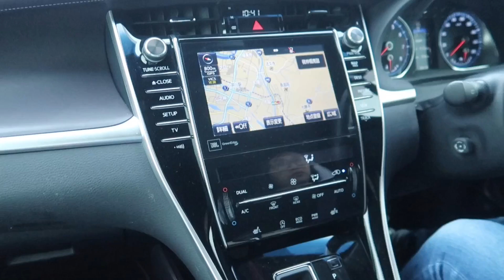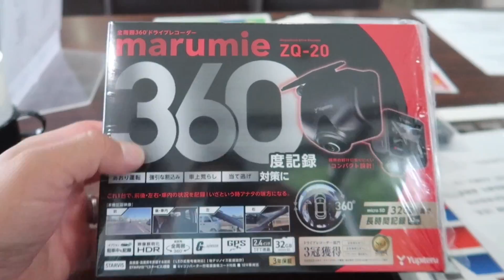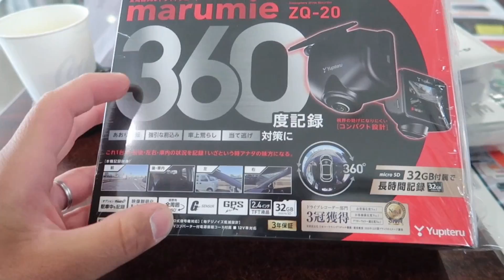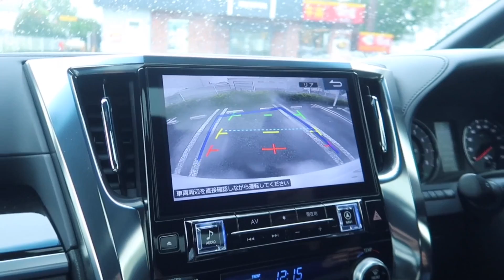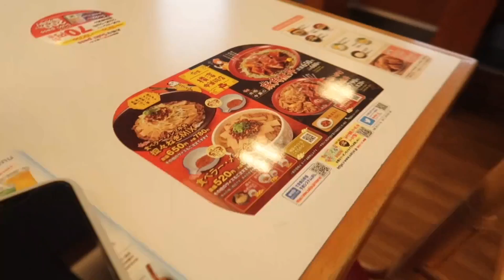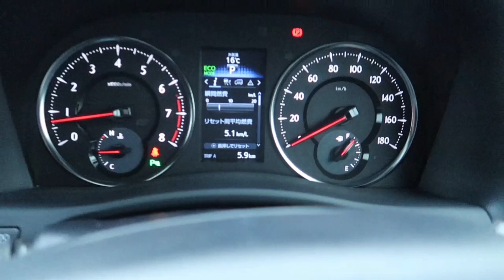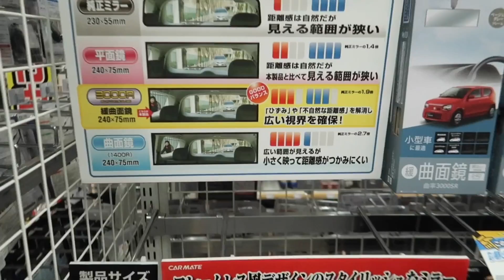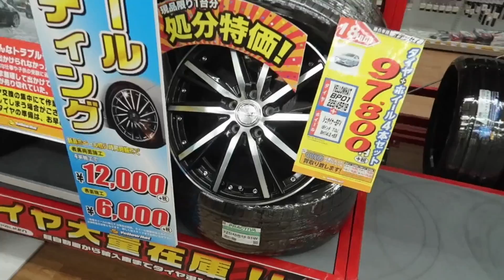COMPRAMOS UM CARRO NOVO !!!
Agora sim,a família vai poder viajar tranquila e com conforto,estou feliz e vim compartilhar com vocês mais essa conquista,obrigado Deus por essa benção em nossas vidas !!!
Comentem ai rapaziada o que vocês acharam do novo carro da família,você teria um na sua garagem!?